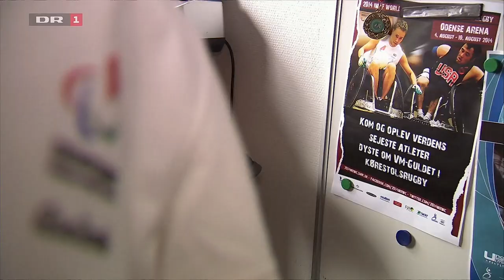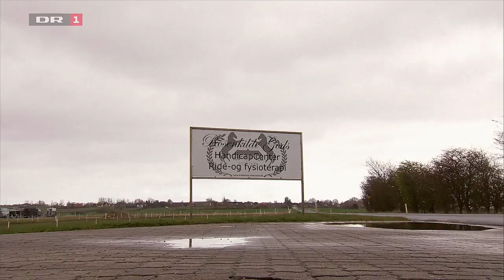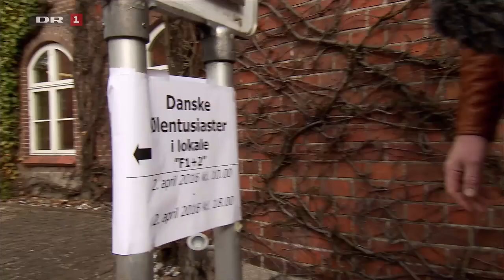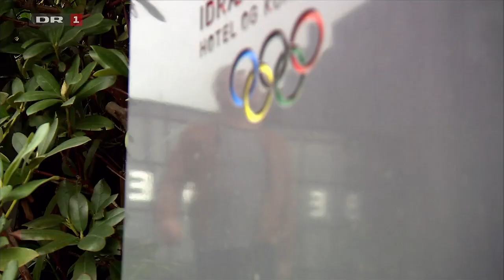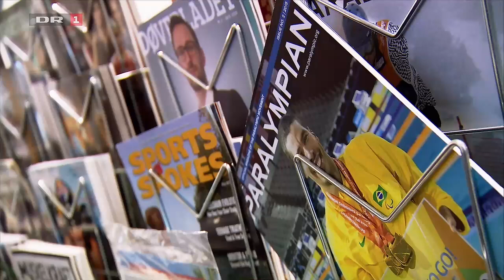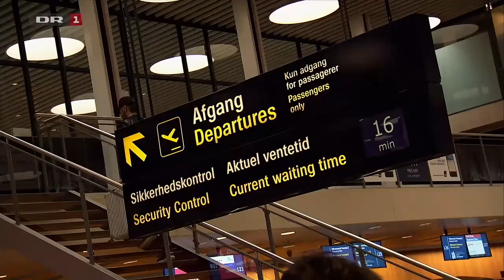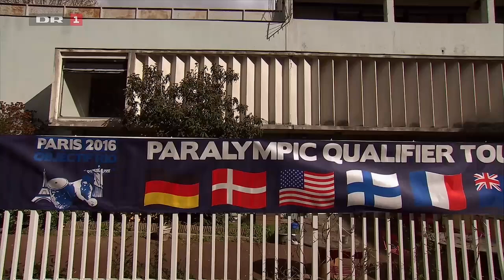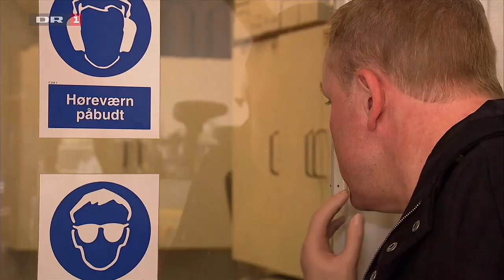Gintberg på Kanten Paralympiske Lege